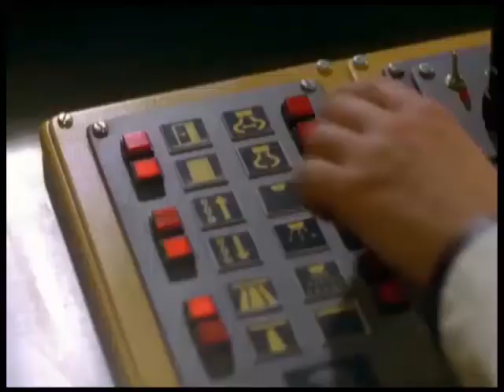Ultimate "ODIN!"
Narrated by I.P. Freely.